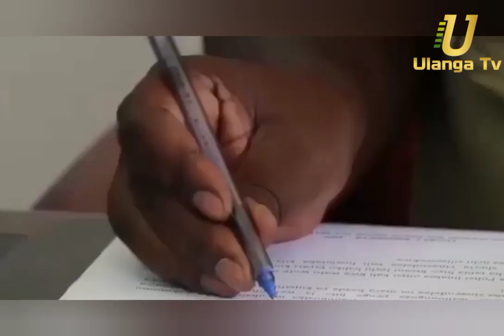MAAFISA 7 WA JESHI LA POLISI WAFIKISHWA MAHAKAMANI KWA TUHUMA ZA MAUAJI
Jeshi la Polisi Mkoani Mtwara limekiri kuwa askari wake Saba (7) wanatuhumiwa kutekeleza mauaji dhidi ya kijana Mussa Hamisi (25), mkazi wa kijiji cha Ruponda wilaya ya Nachingwea Mkoani Lindi, yanayosadikiwa kufanyika Januari Tano mwaka huu.

Kamanda wa Polisi wa Mkoa wa Mtwara kamishna msaidizi wa Polisi Mark Njera, amesema kwa mara ya kwanza kijana huyo alikamatwa na Polisi Oktoba 20 mwaka 2021 katika nyumba ya kulala wageni ya Sadina iliyopo Manispaa ya Mtwara Mikindani, akitokea jijini Dar es Salaam na baada ya upekuzi akakutwa na fedha shilingi Milioni 2.3, ambapo baada ya kupekuliwa zaidi nyumbani kwake Ruponda zikapatikana jumla ya shilingi Milioni 33.7.

Aidha kamanda huyo wa Polisi amethibitisha kuwa askari mwenye cheo cha Mkaguzi msaidizi wa Polisi Grayson Gaitan Mahembe ambaye ni miongoni mwa watuhumiwa wa mauaji hayo, kujinyonga hadi kufa kwa kutumia tambala la deki January 22 mwaka huu akiwa Mahabusu.